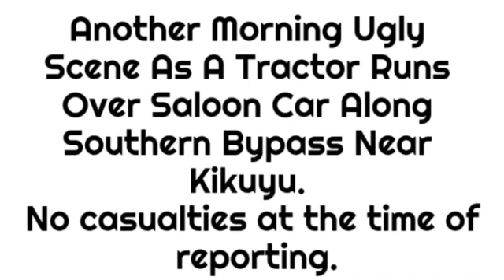A tractor runs over a saloon car along Southern Bypass near Kikuyu.